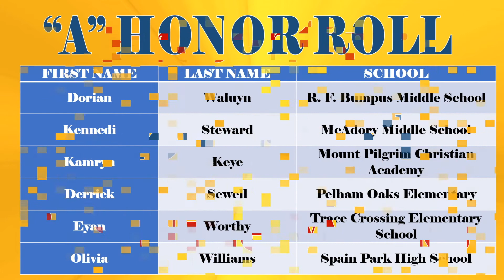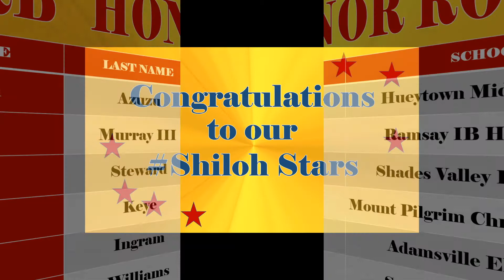Sunday News - 05/02/21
Sunday Morning Announcements for 5/2/21